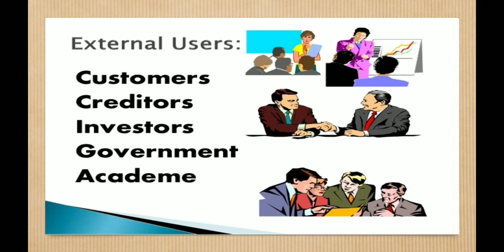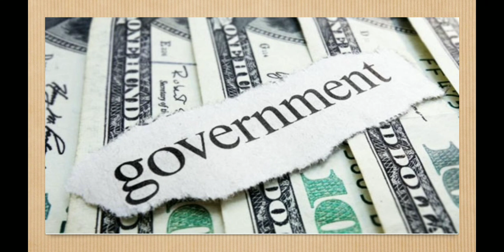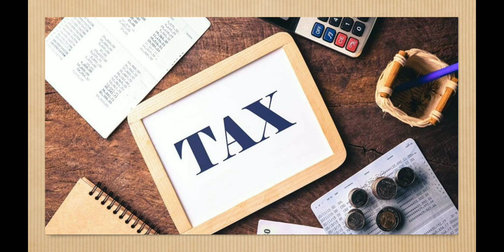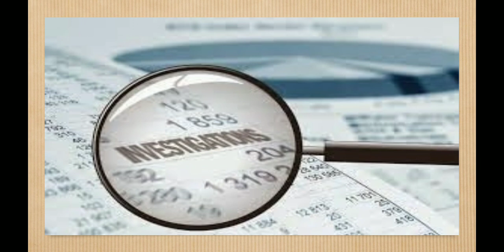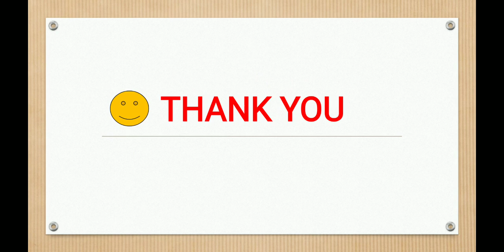Branches of Accounting (English and Kannada)